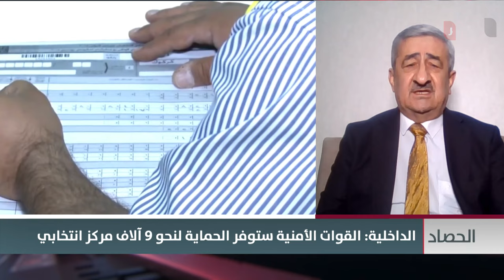رئيس مفوضية الانتخابات الأسبق في لقاء حصري قبل بداية التصويت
موقع قناة التغيير الفضائية  الالكتروني